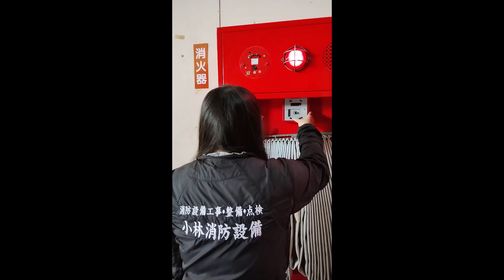屋内消火栓設備消火ポンプ遠隔起動試験専用起動釦（小林優子 甲種消防設備士 消防設備点検資格者）⑯ fire hydrants ～小林消防設備 全類消防設備士 第二種電気工事士 経営学修士～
甲種消防設備士 消防設備点検資格者 小林優子が、消火栓箱内の専用起動ボタンを押して、屋内消火栓設備消火ポンプを遠隔起動させます。
動画の防火対象物さまの場合、消火ポンプが遠隔起動すると上表示灯がフリッカー（点滅）します。
消火ポンプは直接もしくは遠隔で起動できますが、停止は直接停止のみです（動画の場合、消火ポンプ室内の消火ポンプ制御盤にて直接停止をかけています）。
消火ポンプの遠隔起動方法（専用起動釦・発信機・消火栓開閉弁開動作等、複数あり）は、各防火対象物さまごとに異なりますので、再度ご確認下さい。
消火栓箱内部に、使用方法の記載があります。